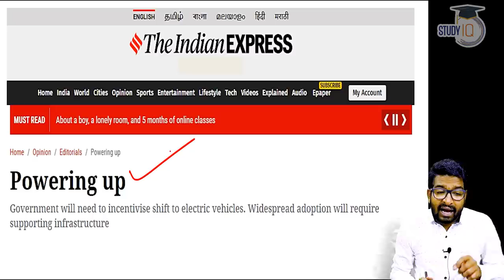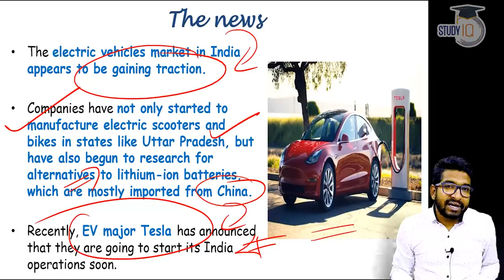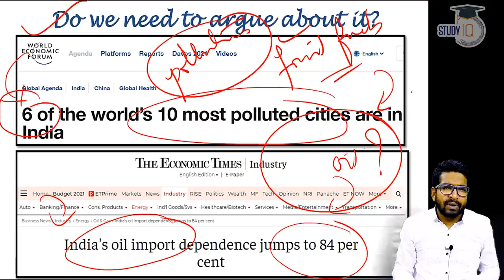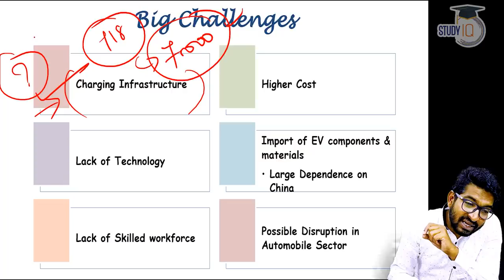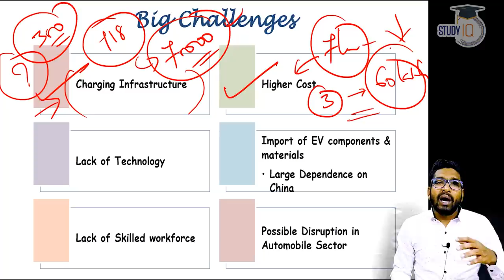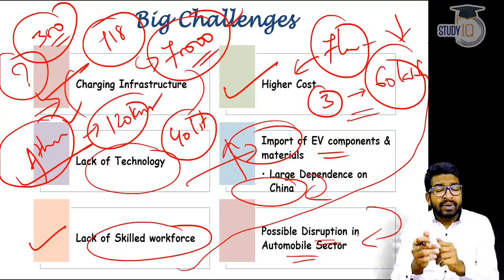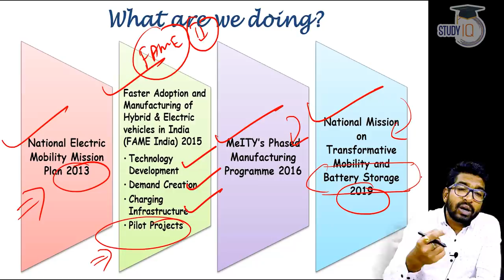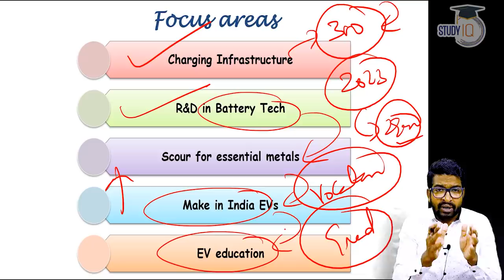Status of Electric Vehicles in India - What are the challenges of EV sector?